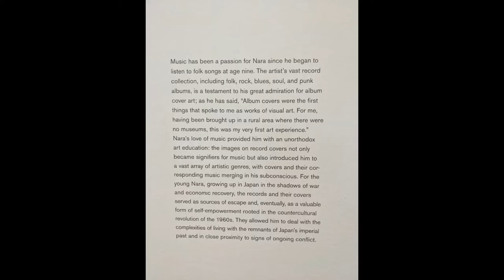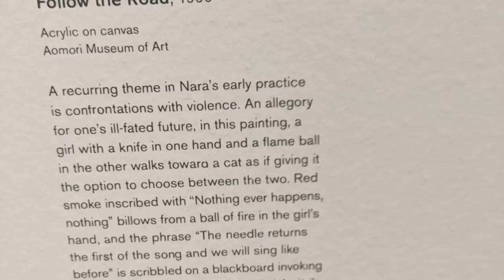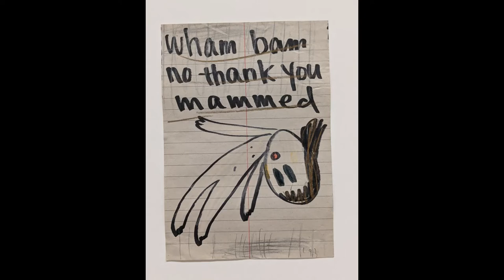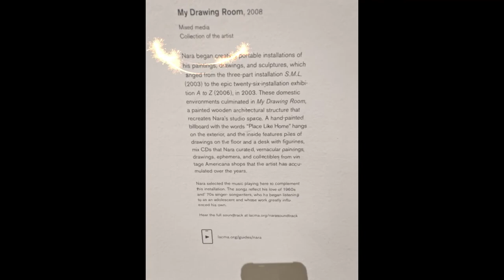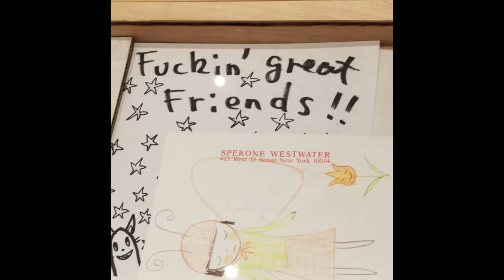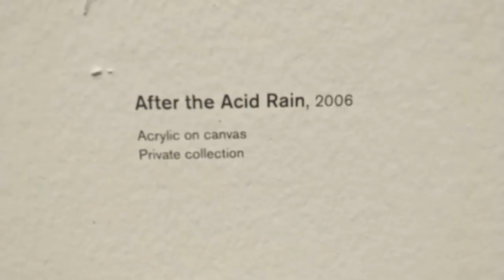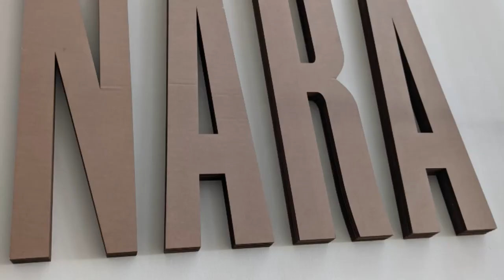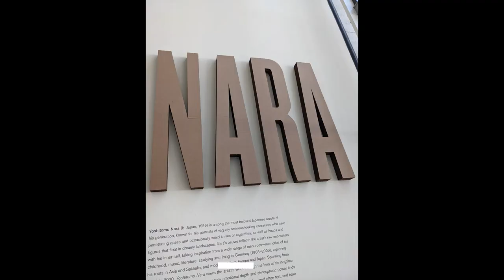Visiting NARA at LACMA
A day at the museum with Desiree' and me, Mr. V.
This time, we'll let the artist speak for themselves.
We hope you enjoy NARA at LACMA as much as we did.
Photos and videos by us, all rights and thanks to the Los Angeles County Museum of Art @ LACMA.ORG